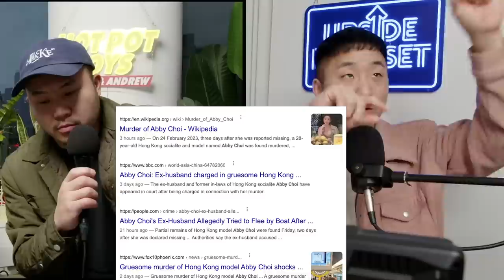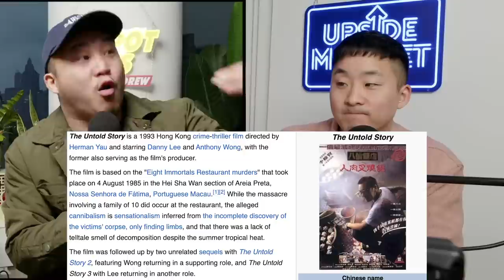Why Everyone Is Talking About This Hong Kong Case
Follow us for more personal content!
▸ Joint
CAMERA //
EDITOR //